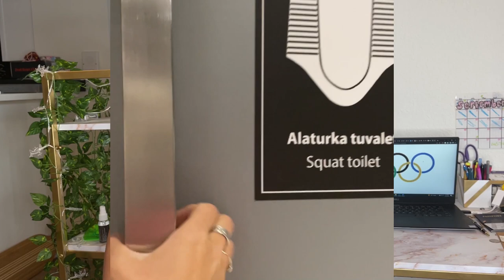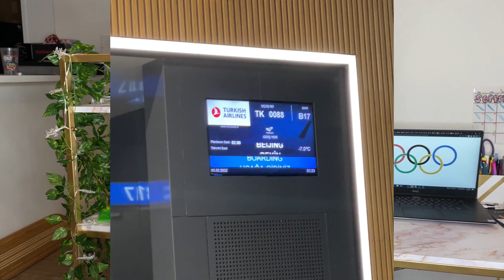HOW I GOT TO THE OLYMPICS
It was a wild 60 hour road for me to arrive at the 2022 Winter Olympics!

In this video series I’ll be sharing all my experiences from the Beijing Olympics. Hope you enjoy! Drop your questions in the comments and I can answer in the next videos!

CAMERAS USED IN THIS VIDEO:
iPhone 12 Pro